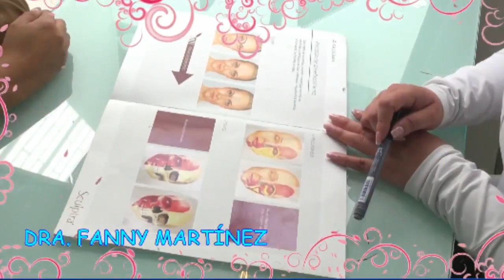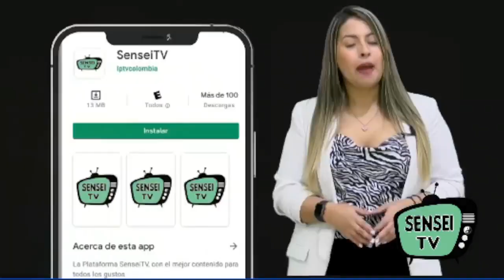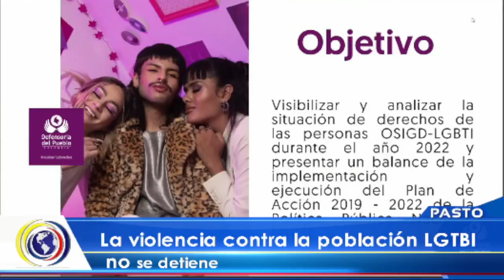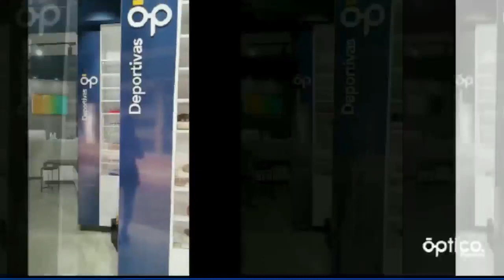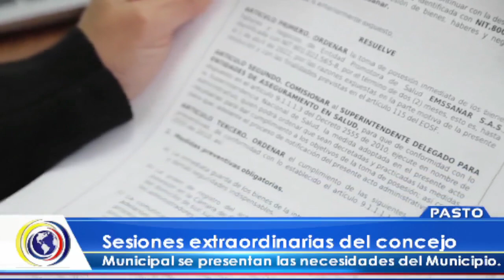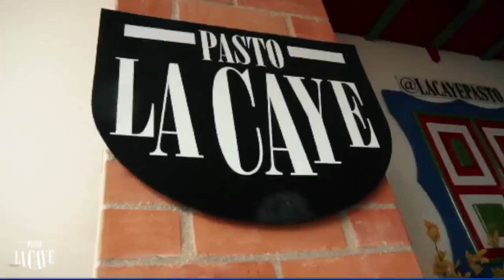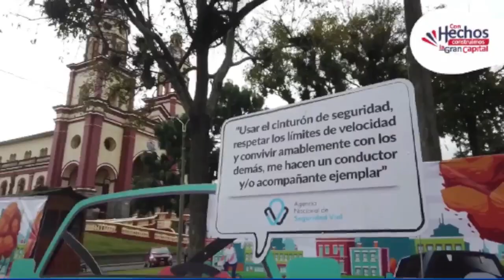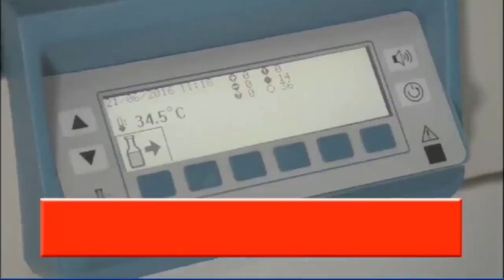CncNoticiasPasto| Emisión Central (19 mayo 2023)